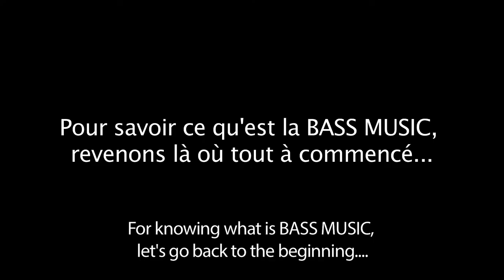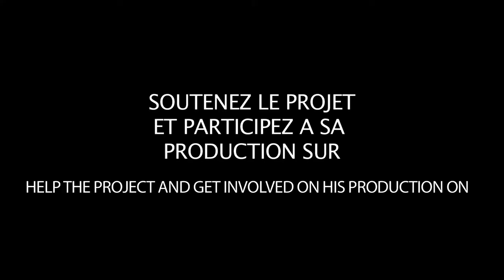Trailer Bass Extase - Transmedia Documentary on Bass music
Accompanied by 2 episodes Bonus on the UK Garage and Dubstep !!

Share the info who those who not know our culture!

Credit music :

Noisia, Mayhem feat Krs One - Exodus (instrumental)
Noisia and Gridlok - Facade Vip
Bladerunner - Jungle Jungle (original mix)
El-B - Ghost In Ur Stereo (feat D-Twist)
Skream - Rutten
Skream - Scrooge’s Revenge
Joker feat Silas - Slaughter House (instrumental)
Noisia - Diplodocus